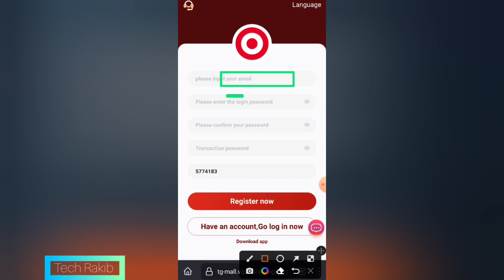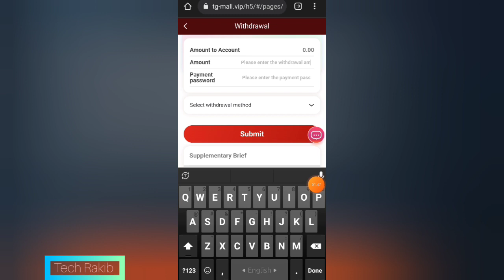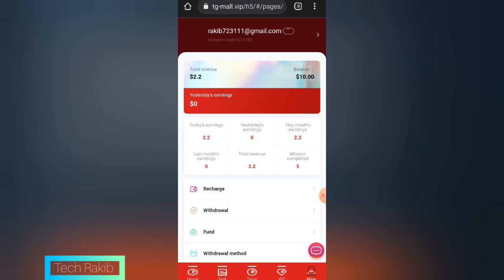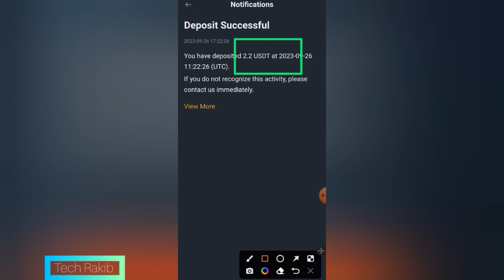Instant 2.2 USDT | Daily USDT Earning App 2023 | USDT Investment Site | Sing-Up Bonus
New users get 10 USDT immediately after registration

The system task refresh time is Mexico time：00：00

VIP0 cannot withdraw cash and needs to upgrade its level.

Recharge 7 USDT to get VIP1 earn 2.2 USDT per day

Recharge 67 USDT to get VIP2 earn 18 USDT per day

Recharge 267 USDT to get VIP3 earn 72 USDT per day

Recharge 777 USDT to get VIP4 earn 208 USDT per day

Recharge 1677 USDT to get VIP5 earn 451 USDT per day

Recharge 3677 USDT to get VIP6 earn 988 USDT per day

Recharge 6677 USDT to get VIP7 earn 1850 USDT per day

Recharge 16877 USDT to get VIP8 earn 4600 USDT per day

Recharge 36877 USDT to get VIP9 earn 11000 USDT per day

Recharge 68677 USDT to get VIP10 earn 21000 USDT per day

Level 3 subordinates of Target enjoy top-up rebates

A Team : 「A」recharges 1000 USDT, and you receive 70 USDT(7%).

B Team : 「B」recharges 1000 USDT, and you receive 30 USDT(3%).

C Team : 「C」recharges 1000 USDT, and you receive 10 USDT(1%).

The team recharges 800 USDT within 24 hours, and rewards 33USDT

The team recharges 2000 USDT within 24 hours, and rewards 80USDT

ABC third-level subordinates recharge within 24 hours a day as an effective reward standard